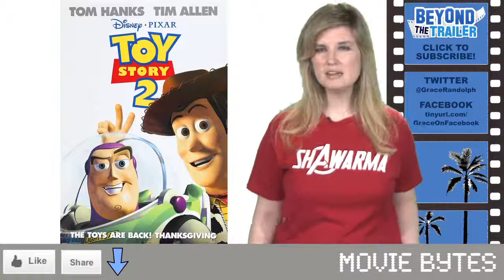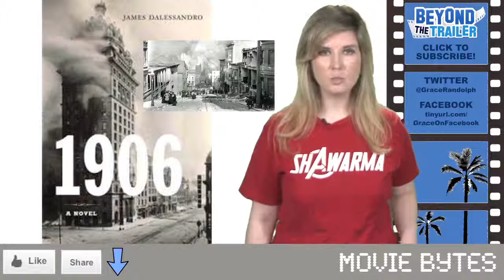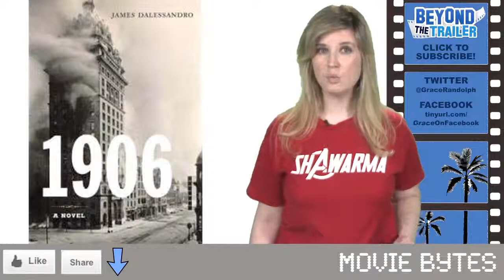The Incredibles 2 will Pixar ever make the movie Beyond The Trailer trailersvideos2013